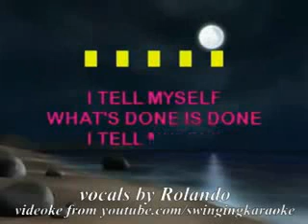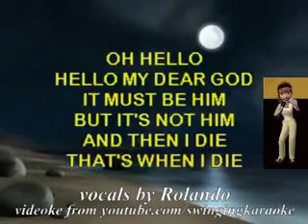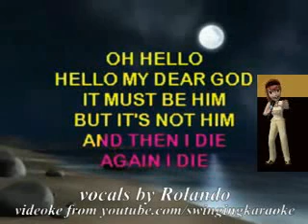IT MUST BE HER - cover